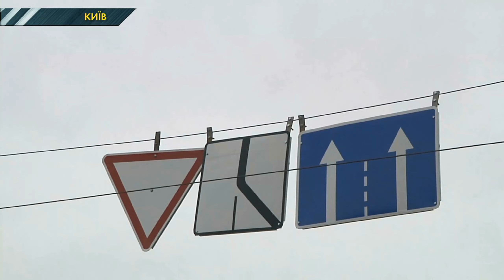Переплутав педалі і протаранив поліцейських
Переплутав педалі і протаранив поліцейських. ВІДЕО
Аварія сталася на перехресті вулиць Конєва та Касіяна. Дорогу не поділили патрульний автомобіль Тойота Пріус та легковик Шкода.